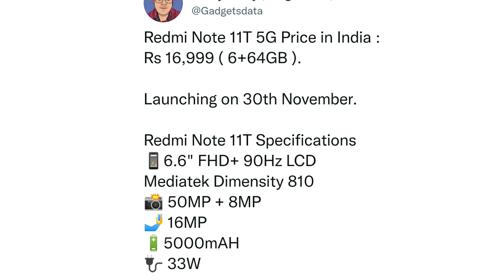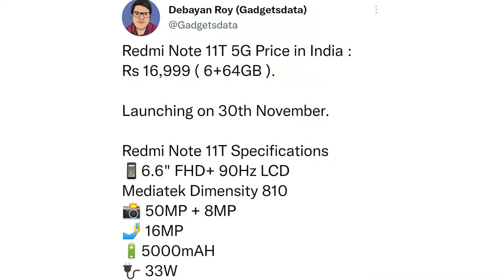Redmi note 11 5G series india launch on 30 November 100% confirm today | india confirm price out 😍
5 Best smartphone under 10,000

5 best smartphone under 15,000

Redmi note 11 5G series india launch on 30 November 100% confirm today | india confirm price out 😍 | technical Rahul

hello friends is video me mai aap se baat kiya hu redmi note 11 5g series ke baaray me to aasa krta hu ki aap ko ye video pasand aayega